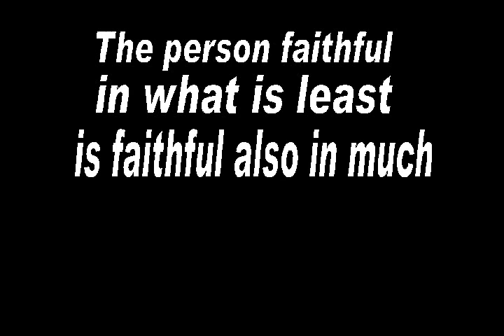Jehovah's Witnesses - Faithful In What Is Least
Please watch in full screen